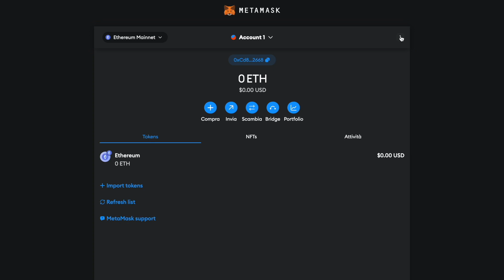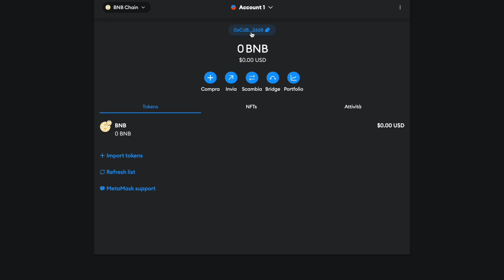Aggiungere BSC o Polygon su METAMASK In 2 Minuti !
"A seguito di numerose richieste, riprendiamo con alcuni tutorial pratici, iniziando dalle fondamenta!
Metamask rappresenta uno strumento estremamente potente e imprescindibile per coloro che desiderano partecipare al farming o utilizzare piattaforme DeFi, tuttavia può risultare POTENZIALMENTE PERICOLOSO se non si è a conoscenza delle sue peculiarità.

Basta davvero poco per commettere errori gravi e mettere a rischio la propria disponibilità finanziaria, e spesso comprendere alcune funzionalità risulta un po' complesso."